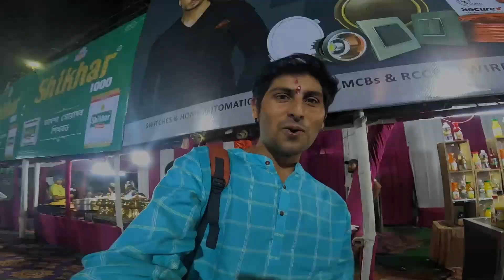Durga Puja 2023 In Guwahati Assam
✅JOIN ME ON SOCIAL MEDIA FOR LATEST TRAVEL
UPDATES: